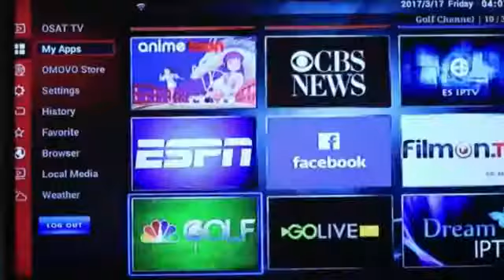Omovo Tv ... the future is here....